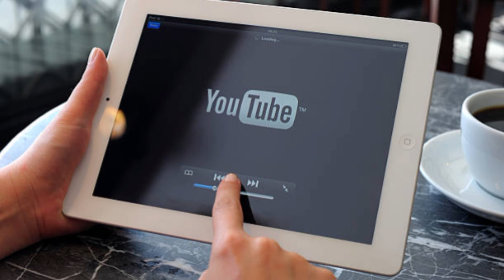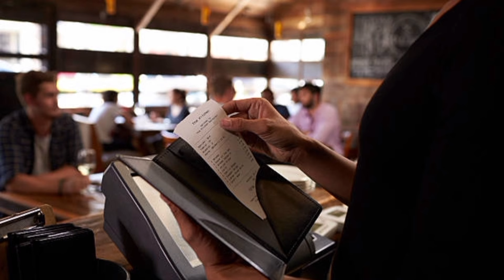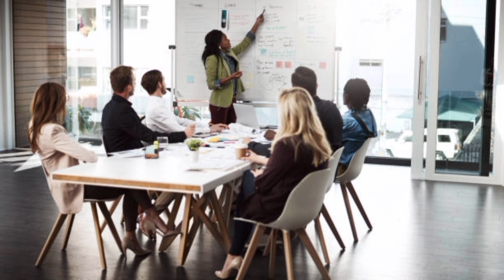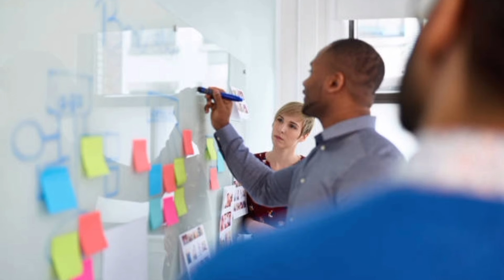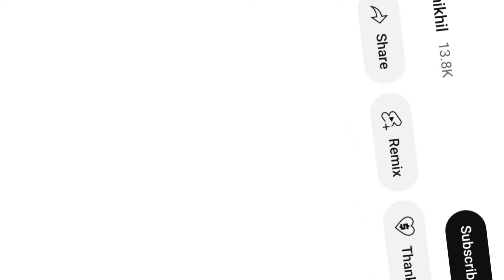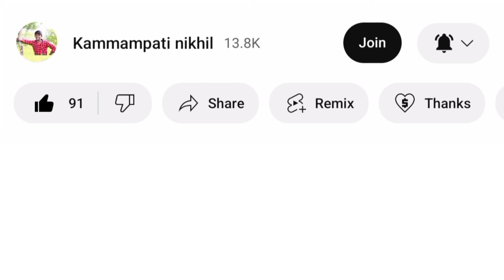MBA 1st sem Management Theory & Organization behaviour topic JNTUH syllabus|| Explained in telugu